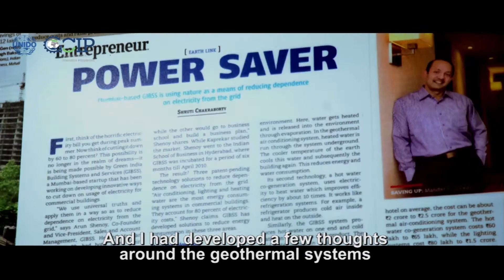GIBSS Geothermal Cooling, India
By using earth as a heat sink, GIBSS cooling system increases efficiency of air- conditioning systems up to 60%. GIBSS won UNIDO's GCIP global award for cleantech in 2016.